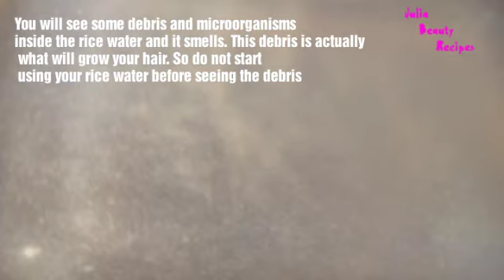Many People Don't Know How To Make Rice Water For Fastest Hair Growth and Stop Hair Fall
In this video I will show how to make Rice Water for Fastest Hair Growth and stop hair fall.  Rice water grows hair faster but it doesn't work for many because they don't know how to make rice water for hair growth.  For rice water to grow your hair, you much follow the procedure and use it to grow massive hair.  Rice water works for hair growth no doubt!  but you have to learn how to make rice water at home naturally.